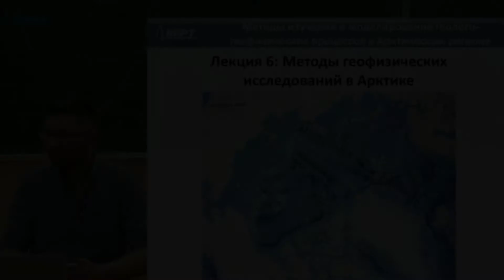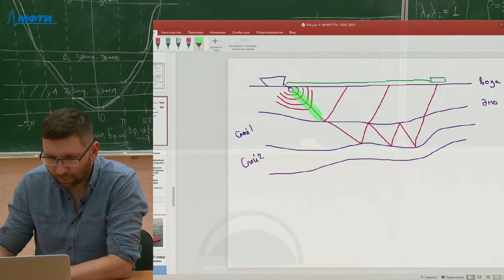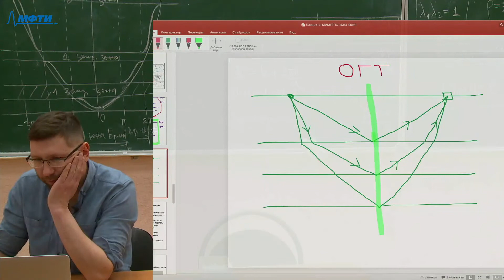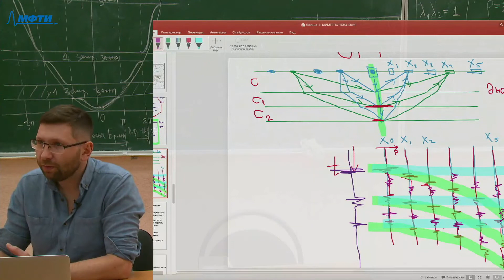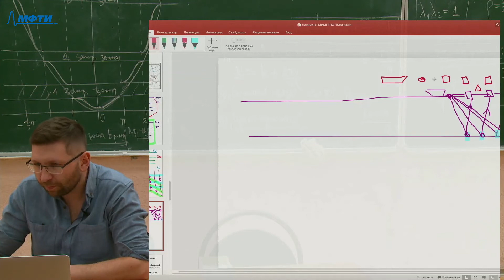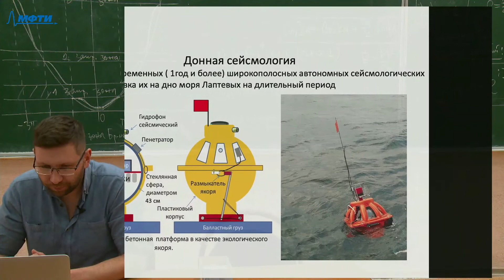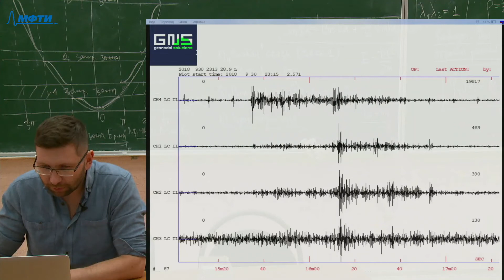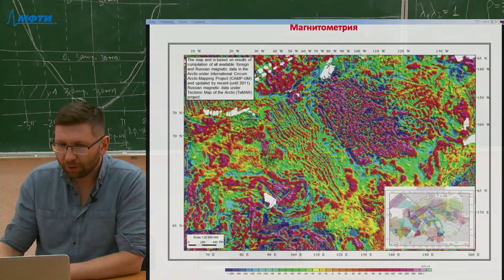"Методы моделирования геолого-геофизических процессов в Арктике", Алексеев Д. А. 22.03.2021г.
Описание занятия:

Предмет: Методы изучения и моделирования геолого-геофизических процессов в Арктическом регионе
Тип занятия: Лекция
Преподаватель: Алексеев Дмитрий Александрович
Физтех-школы: ФРКТ